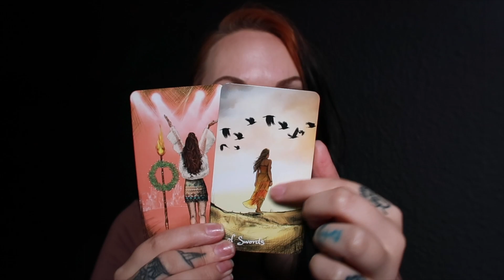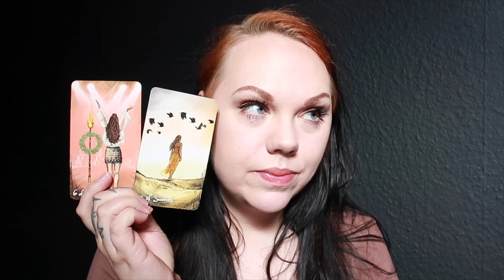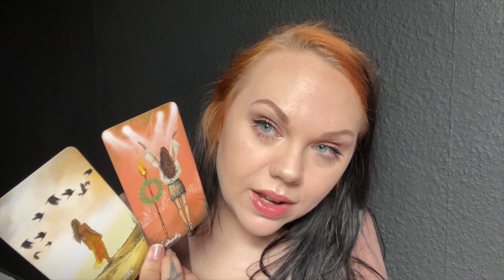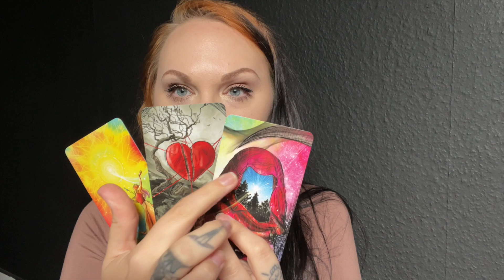Channeled Morning Messages Time to do it differently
🌙 SandraAngelina
🔮SandraAngelinaTarot
🌈AmandaGravesen
🦋KiriCooperTarot

Leo Rising 🔥
Scorpio Moon 🦂